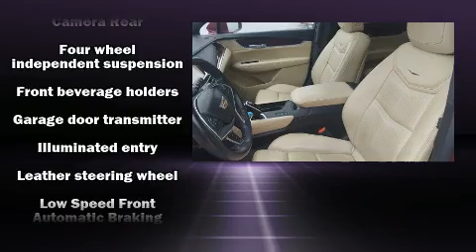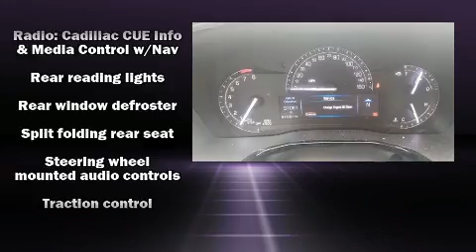2017 Cadillac XT5 Premium Luxury in Chambersburg, PA 17202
Kyners Auto Sales
2040 Lincoln Way E
in Chambersburg, PA 17202

Get excited about the 2017 CADILLAC XT5. Under the hood you'll find a 6 cylinder engine with more than 300 horsepower, providing a spirited, yet composed ride and drive. A wealth of standard features means that you no longer have to sacrifice. Like all wheel drive, 1-touch window functionality, a power seat, telescoping steering wheel, power door mirrors and heated door mirrors, lane departure warning, blind spot sensor, and a split folding rear seat. For drivers who enjoy the natural environment, a power moon roof allows an infusion of fresh air. Audio features include an AM/FM radio, and 14 speakers, providing excellent sound throughout the cabin. Passengers are protected by various safety and security features, including: dual front impact airbags with occupant sensing airbag, head curtain airbags, traction control, brake assist, ignition disabling, onStar, and 4 wheel disc brakes with ABS. With electronic stability control supplementing mechanical systems, you'll maintain precise command of the roadway. We pride ourselves in consistently exceeding our customer's expectations. Please don't hesitate to give us a call.